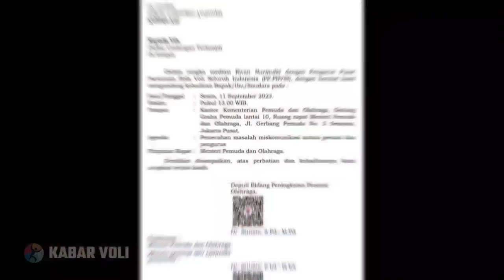KABAR MENGEJUTKAN❗FAHRY SEPTIAN SIAP BERANGKAT KE BULGARIA, JEFF JIANG AKHIRNYA PANGGIL RIVAN❓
SUMBER BERITA